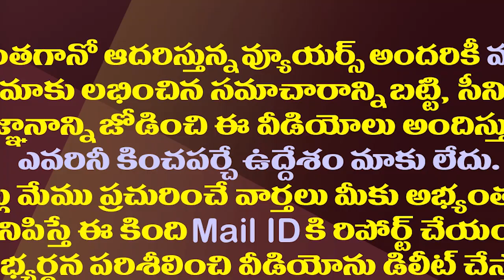జగన్ వద్ద పంచాయతీ..అనిల్ కుమార్ యాదవ్ ఫుల్ హ్యాపీ| Ex Minister Anil Kumar Yadav Meets CM YS Jagan